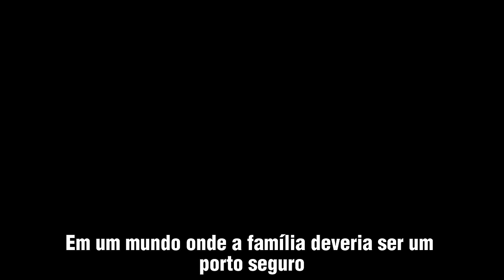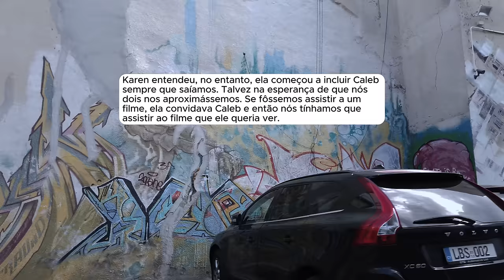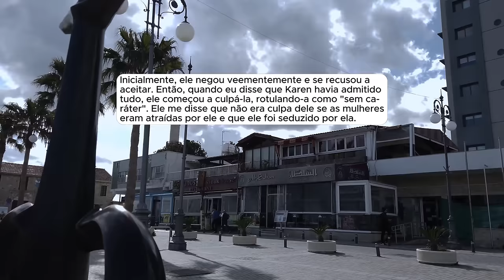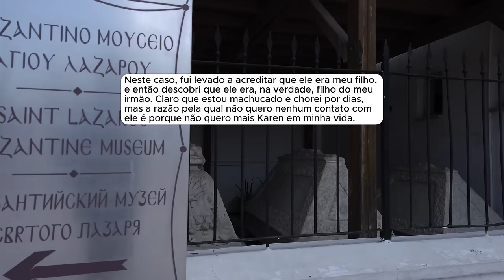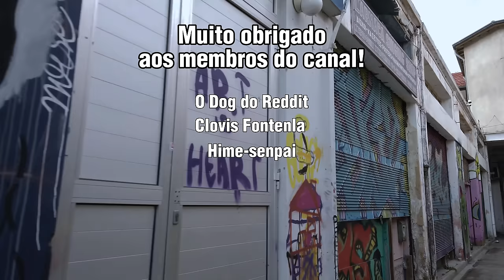🗿🍷Meu irmão fez da minha vida um inferno e minha esposa me traiu com ele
Capítulos
00:00 - Introdução
00:45 - História 1